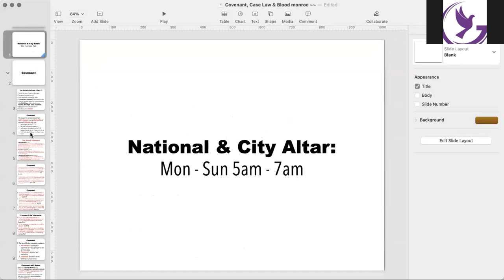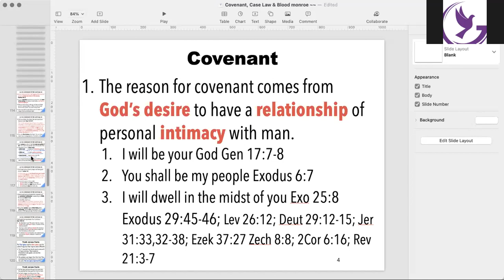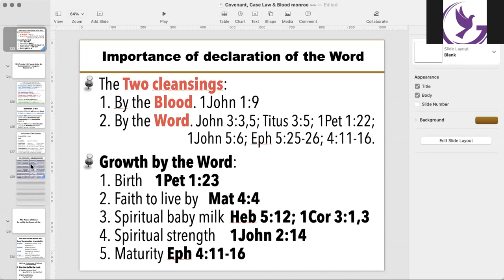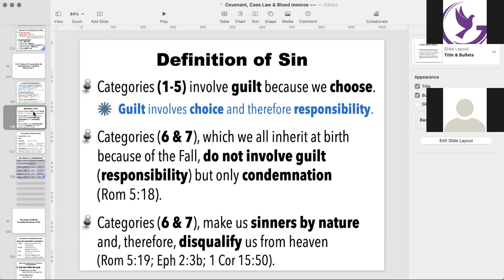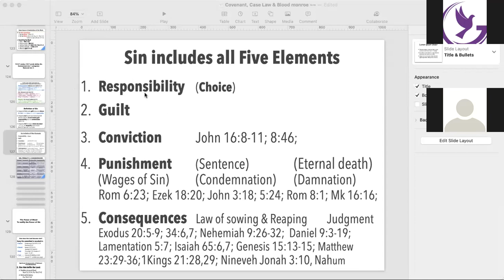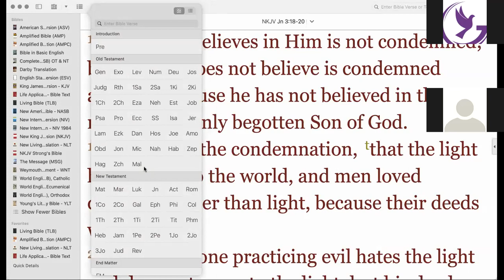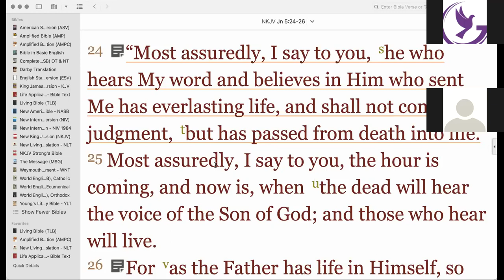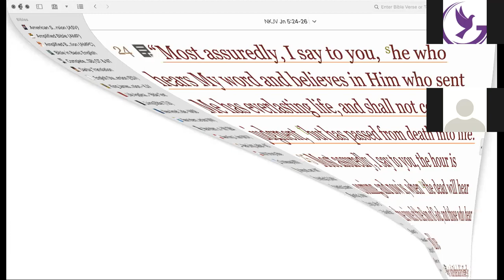26 The ONLY sin that takes people to hell – Bp Joshua Lwere